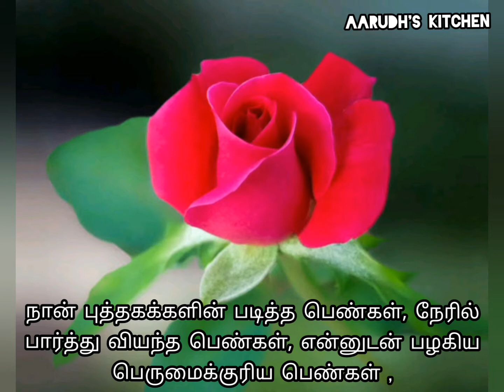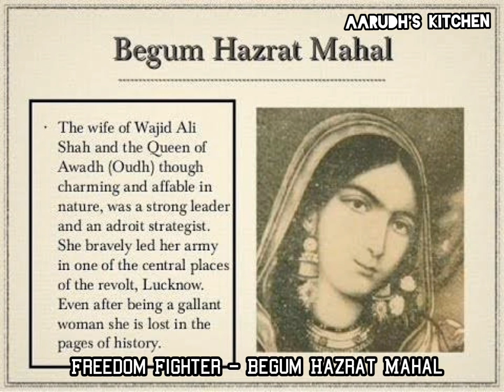Happy International Women's Day!!! பெண்மையை போற்றுவோம்!!!!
Hello Viewers,

Sharing is a good habit hence please share👐 to our recipes to your family and friends. And feel free to like👍 and comment🖋

Vanitha and Alaghumani